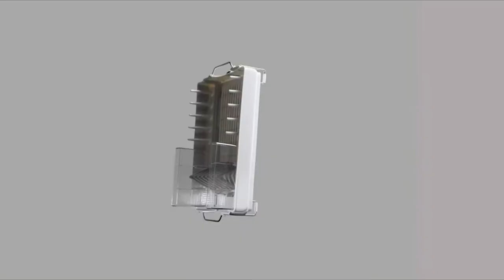The Top 5 Best Dish Rack for 2022 | top5choizes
What Best Dish Rack you should buy in 2022? In this video, I walk you through EVERYTHING you need to know about the Best Dish Racks of 2022. This is the ultimate buying guide of Best Dish Rack 2022.

👉Cheek Price Here :
⭐5. Joseph Joseph Stainless-Steel Extendable Dual Part Dish Rack
⭐4. OXO Good Grips Foldaway Dish Rack
⭐3. Sabatier Expandable Stainless Steel Dish Rack
⭐2. KitchenAid Full Size Dish Rack
⭐1. Kitsure Dish Drying Rack, 2-Layer Stainless Steel Dish Rack

In this video, we have just laid out The top 5 Best Dish Rack of 2022. In 5th place is the Joseph Joseph Stainless-Steel Extendable Dual Part Dish Rack Non-Scratch and Movable Cutlery Drainer and Drainage Spout, One-size, Gray. In 4th place is the OXO Good Grips Foldaway Dish Rack. In 3rd place is the Sabatier Expandable Stainless Steel Dish Rack, 30-Inch, Black. In 2nd place is the KitchenAid Full Size Dish Rack, Light Grey. In 1st place is the Kitsure Dish Drying Rack, 2-Layer Stainless Steel Dish Rack and Drainboard Set with Drainage, Dish Strainer for Kitchen Counter with Multipurpose Design,Large Dish Drying Rack with Easy Installation.